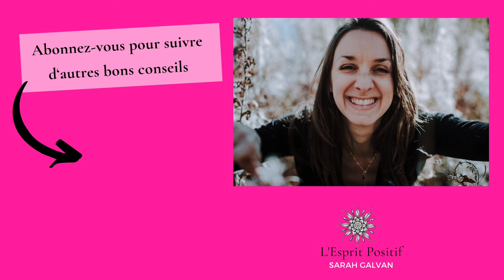STOP Crise d'ANGOISSE et STRESS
🌱 Voici un super exercice 𝐀𝐍𝐓𝐈-𝐒𝐓𝐑𝐄𝐒𝐒 & 𝐀𝐍𝐓𝐈-𝐀𝐍𝐆𝐎𝐈𝐒𝐒𝐄 𝐬𝐮𝐩𝐞𝐫 𝐞𝐟𝐟𝐢𝐜𝐚𝐜𝐞 à réaliser en MOINS DE 1 minute top chrono ⏰.

👉🏻 L’EFT est une technique psycho énergétique qui signifie Technique de Libération Émotionnelle et qui est idéale pour anticiper vos crises d'angoisses et combattre contre votre stress au quotidien.

Tapoter sur ces quelques points d’acupuncture pendant 10 à 20 secondes chacun. Cette technique de taping permet d’accepter le négatif que l’on ressent pour le dissoudre progressivement tout en appréhendant vos émotions différemment.
En activant ces points, vous permettez à vos émotions de s’exprimer plus facilement et de vous sentir mieux dans votre corps.
𝗦𝗶𝗺𝗽𝗹𝗲, 𝗿𝗮𝗽𝗶𝗱𝗲 𝗲𝘁 𝗲𝗳𝗳𝗶𝗰𝗮𝗰𝗲 !

𝗧𝗶𝗽𝘀 🌟
Sur une échelle de 0 à 10 mesurez votre état de stress avant et après avoir fait cet exercice.
Car sans mesure, vous ne verrez pas votre marge de progression 😉

🥹 𝙇𝒆 𝒔𝙖𝒗𝙞𝒆𝙯-𝙫𝒐𝙪𝒔 ?
Il existe un lien entre vos émotions et les maladies que votre corps déclare et qui sont le fruit de votre stress.

📖 𝗩𝗼𝘂𝘀 𝘃𝗼𝘂𝗹𝗲𝘇 𝗮𝗹𝗹𝗲𝗿 𝗽𝗹𝘂𝘀 𝗹𝗼𝗶𝗻 ?
Écoutez cette vidéo "Comment interpréter les messages de notre corps : le lien entre nos émotions et notre corps"
Le stress est la raison principale de l'expression de nos maladies.
Apprenez à décoder vos maladies en écoutant vos émotions et en prêtant plus attentions à vos douleurs corporelles.
𝐍𝐞 𝐥𝐚𝐢𝐬𝐬𝐞𝐳 𝐩𝐥𝐮𝐬 𝐥𝐞 𝐬𝐭𝐫𝐞𝐬𝐬 𝐩𝐫𝐞𝐧𝐝𝐫𝐞 𝐥𝐞 𝐜𝐨𝐧𝐭𝐫𝐨̂𝐥𝐞 𝐝𝐞 𝐯𝐨𝐭𝐫𝐞 𝐯𝐢𝐞 !

📩 Écrivez-moi si vous souhaitez être accompagné vers votre mieux être mental.